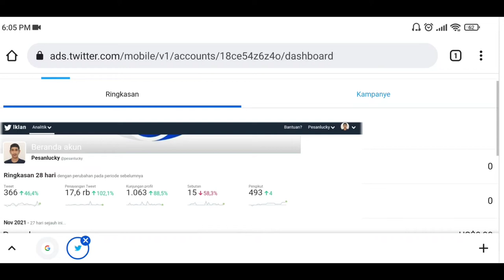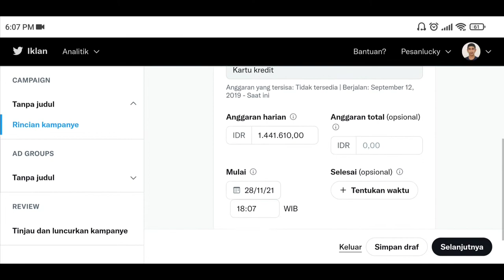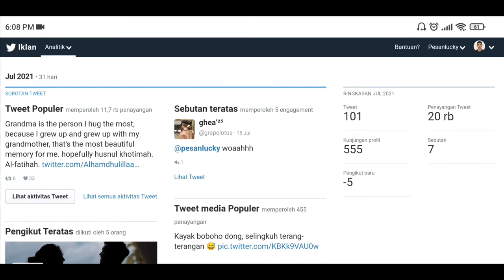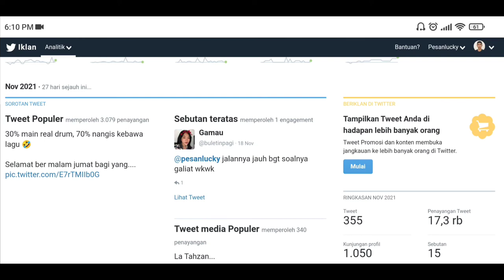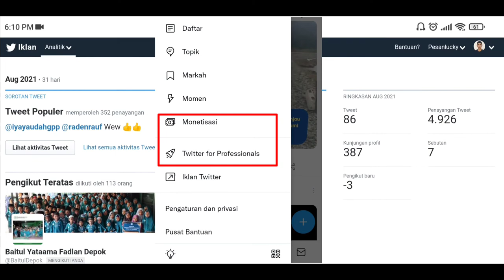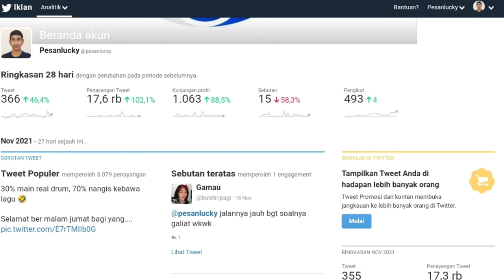FITUR TWITTER YANG JARANG DI KETAHUI!! TERMASUK CARA PERIKSA INSIGHT PENDAPATAN!!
Semoga bermanfaat.

Sebagai tambahan :
Teman-teman bisa mengakses analytics Twitter tersebut melalui MEDIA STUDIO. Caranya ketik di kolom pencarian google chrome milik temen-temen kemudian login menggunakan akun twitter. Jangan lupa ubah tampilan ke situs dekstop ya.

Demikian terimakasih.
Jangan lupa jaga kesehatan ya!!